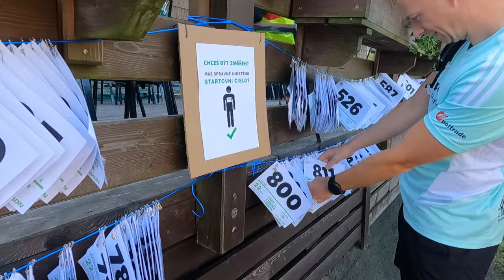Jesenický 1/2maraton 2024: trailový závod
Videoreportáž ze závodu Jesenický (půl)maraton ze dne 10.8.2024. Trasa z Červenohorského sedla přes Švýcárnu, Ovčárnu, Ztracené kameny do sedla Skřítek.